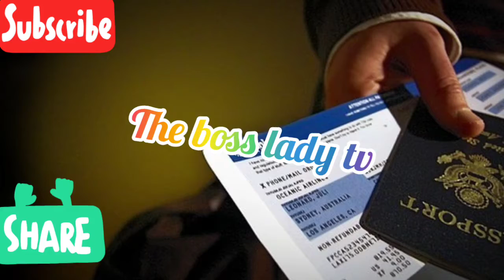Dey Happen oh, Kasala Don Burst For Inside Love matter